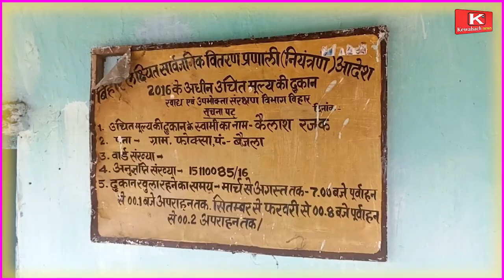विकास पदाधिकारी ने भ्रष्टाचार का किया मोइना ..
विकास पदाधिकारी ने भ्रष्टाचार का किया मोइना ..|| Development officer complained about corruption..||